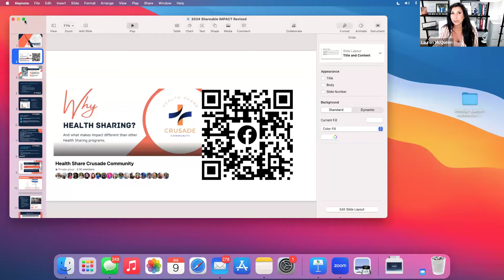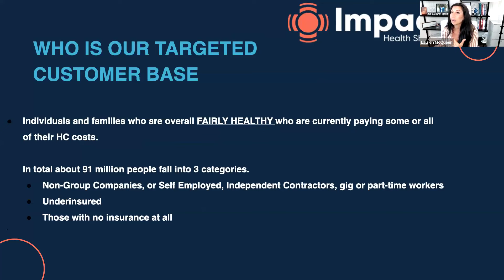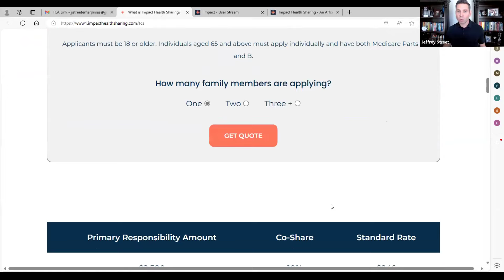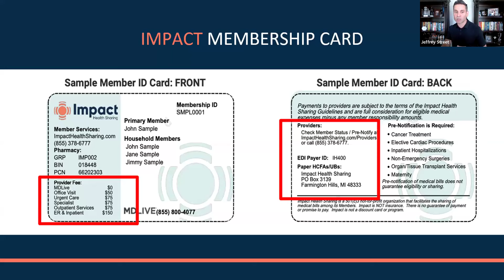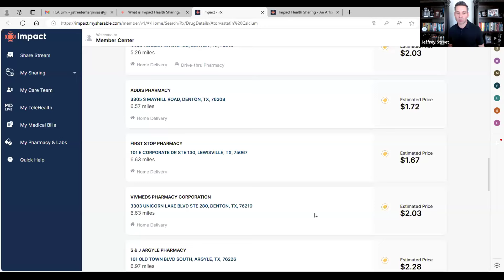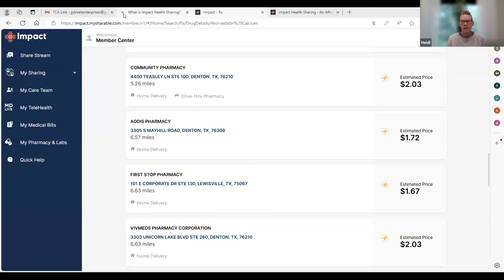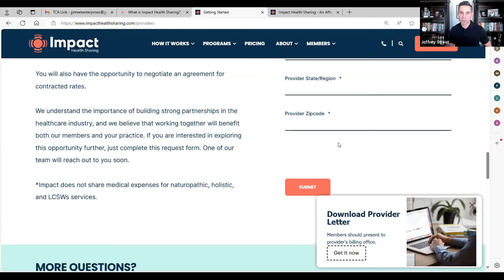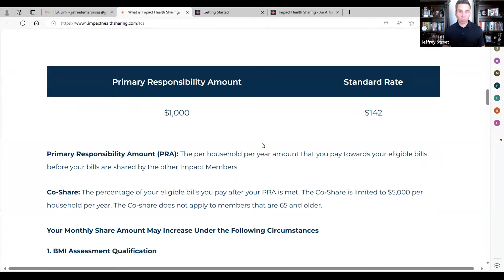" ..too big to be overlooked" Naturopathic Dr. Randi Shannon | Impact Health Sharing webinar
👩‍⚕️"this is too big to be overlooked".

Naturopathic doctor, Dr. Randi Shannon LOVES Impact Health. I'm so grateful for her being on this crusade with us, as many other holistic care docs are! 🩺

Thank you for sharing your testimonial on our webinar with 200+ people this afternoon, education is power! Take health care back into your hands!